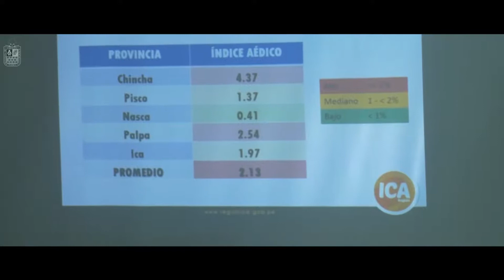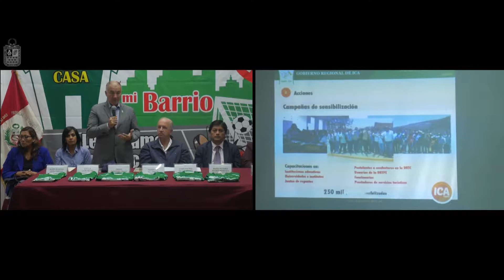Campaña “En mi casa y mi barrio, le ganamos al zancudo”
Continuando con las acciones para combatir al zancudo (Aede Aegypti) transmisor del dengue, zika y chikungunya, el Gobierno Regional de Ica, a través de la Dirección Regional de Salud y el trabajo de todas las direcciones regionales, realizaron en Chincha, el lanzamiento de La Campaña “En mi casa y mi barrio, le ganamos al zancudo”.